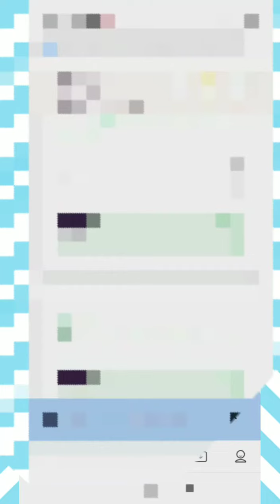உங்கள் மீனவன் மீன்கடையில் மீன்களின் விலை இவ்வளவா??,,🤔👥🙆